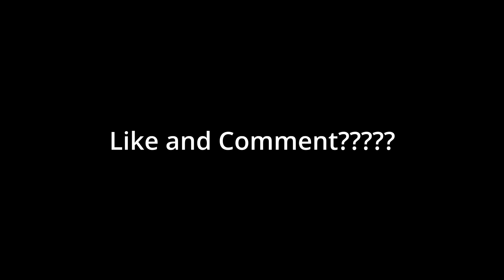Sturdy 30😤(Fortnite Montage)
Get Back 💨
Bizzy Banks-Sturdy 30 (Audio)